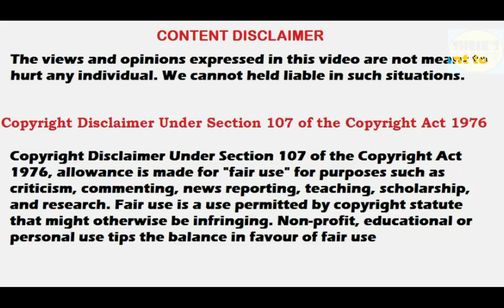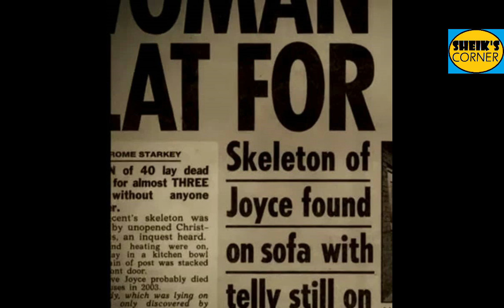Who is this Joyce Vincent ? யார் இந்த ஜோய்ஸ் வின்சென்ட் ?என்ன ஒரு கொடுமையான சாவு! | Sheik's Corner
Who is this Joyce Vincent ?

Joyce Carol Vincent was a British woman whose death went unnoticed for more than two years as her corpse lay undiscovered in her north London bedsit. Prior to her death, Vincent had cut off nearly all contact with those who knew her. She resigned from her job in 2001, and moved into a shelter for victims of domestic abuse.

Around the same time, she began to reduce contact with friends and family. She died in her bedsit around December 2003 with neither family, co-workers, nor neighbours taking notice. Her remains were discovered on 25 January 2006, with the cause of death believed to be either an asthma attack or complications from a recent peptic ulcer.